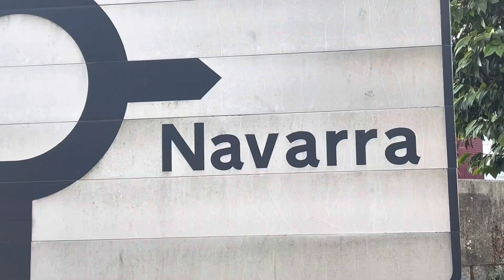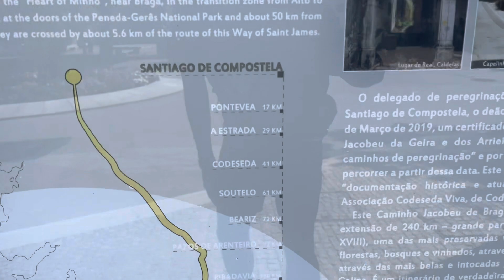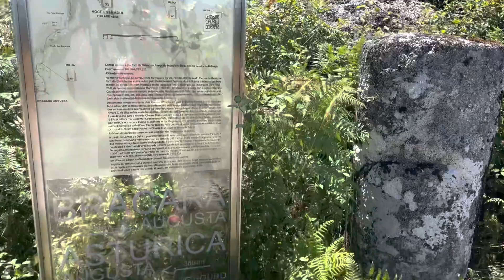Camino 49º Portugués da Geira e dos Arrieiros Junio 2022 Parte 1ª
De Braga a Terras de Bouro el 29 de junio de 2022…